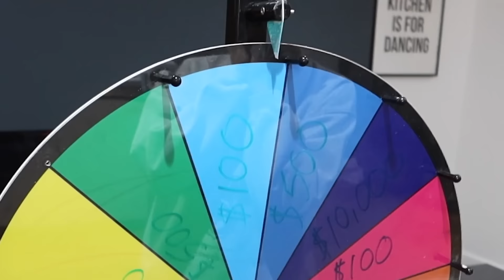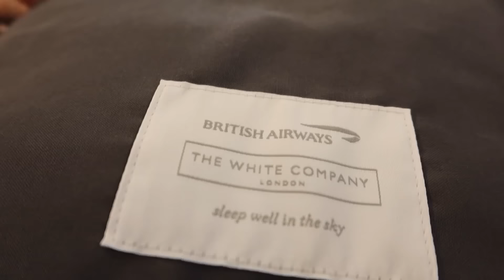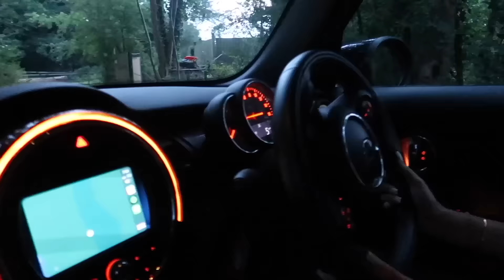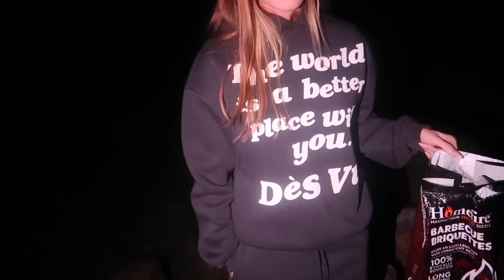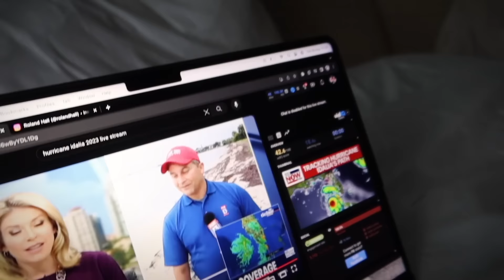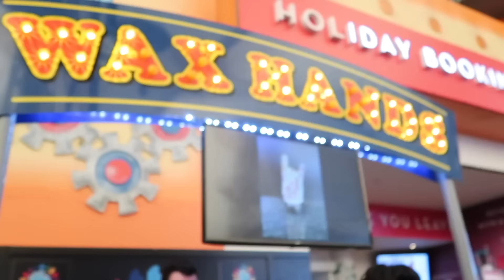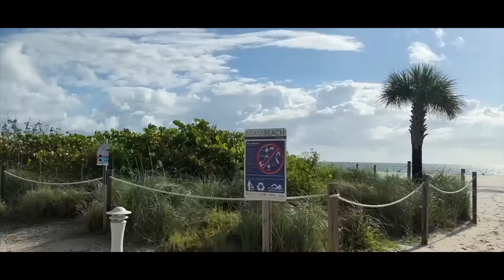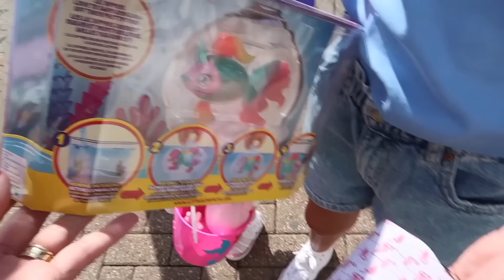$10,000 vs $100 HOLIDAY FAMILY CHALLENGE